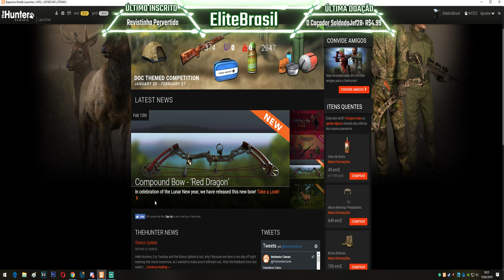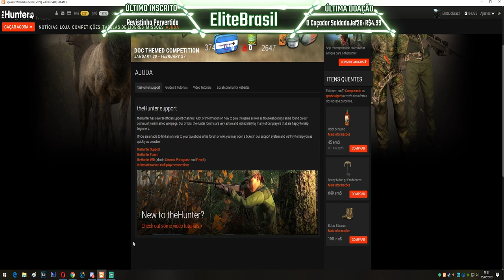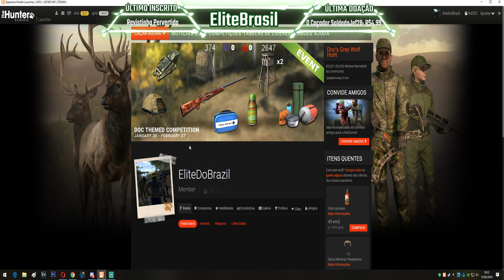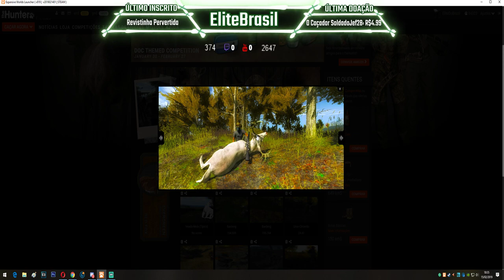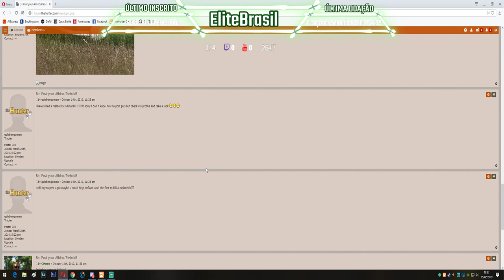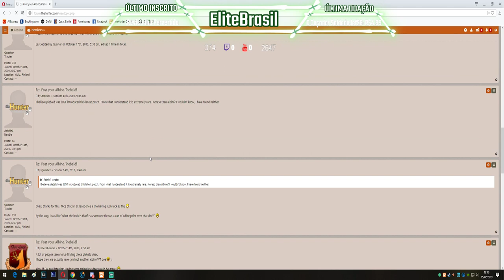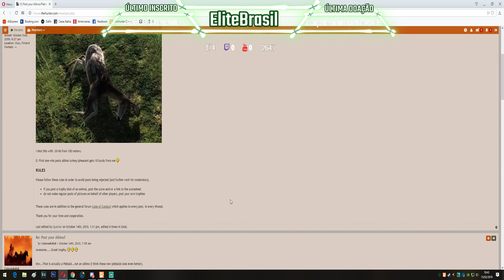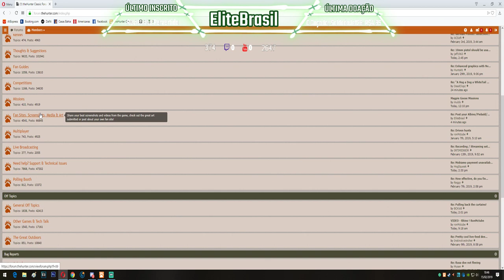TheHunter - TUTORIAL Postar Raros No Fórum Oficial